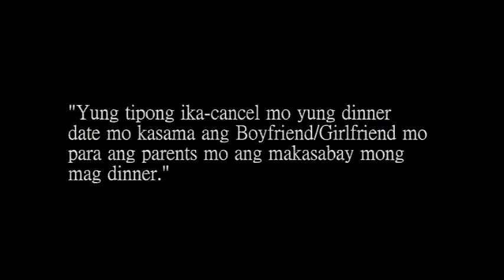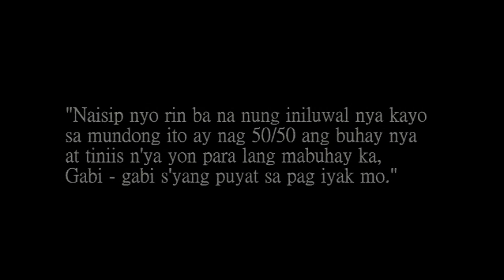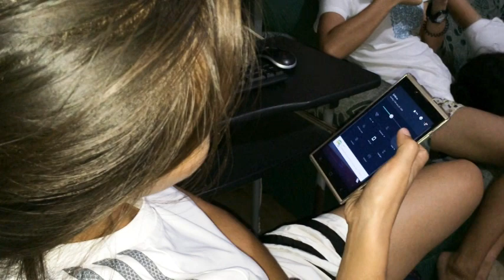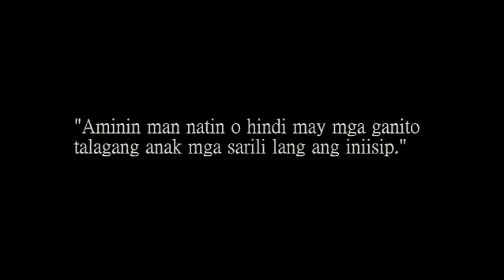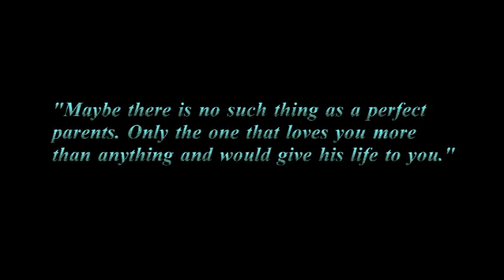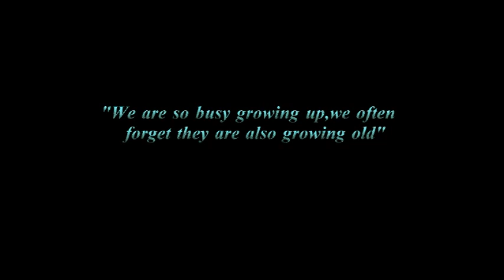COT II 4 ENTRY 5